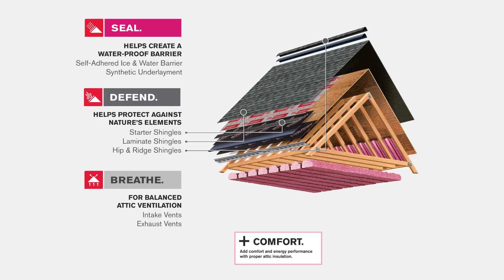Cenco Building Services--The Owens Corning Platinum Preferred Contractor Difference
Cenco Building Services is a proud Platinum Preferred Partner with Owens Corning.

This designation not only signifies our commitment to using quality Owens Corning products, but also our focus on safe installation of roofing systems using trained labor.

The days of haphazard, unwarrantable projects are over! Get the roofing system your home and your family deserves with an Owens Corning Platinum Preferred contractor such as Cenco Building Services!